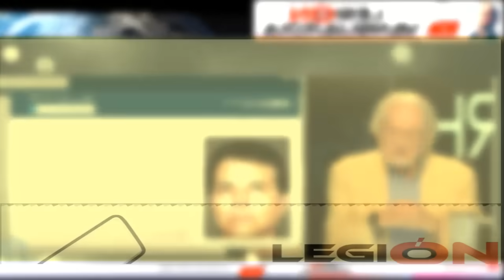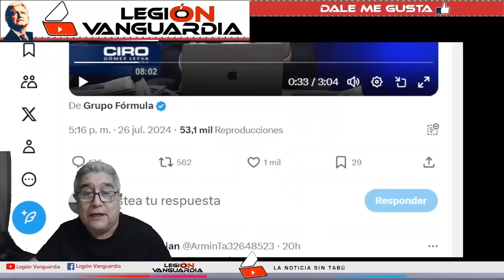¡EN CADENA NACIONAL RUIZ HEALY SE CAG4 DE RISA DE CIRO "SOLO PURAS MENTIRAS NO SEAS PND#$J0"